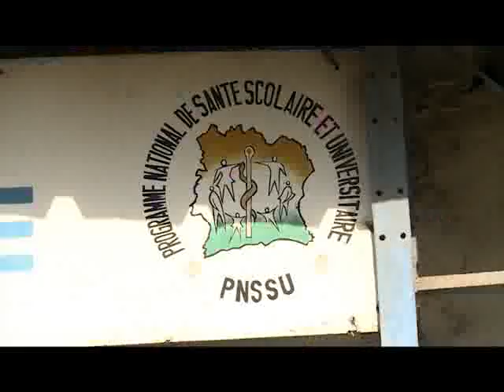Les infos au quotidien en Côte d'Ivoire